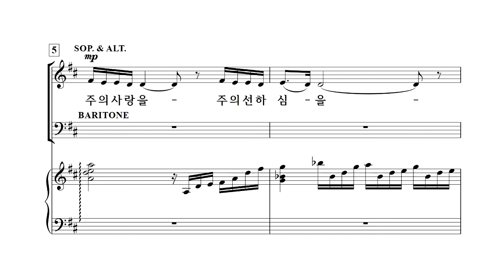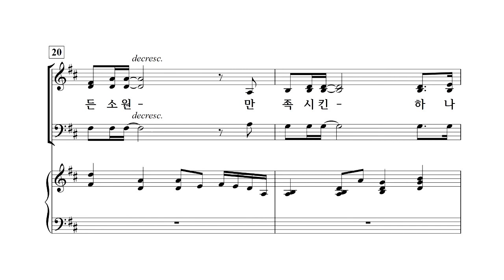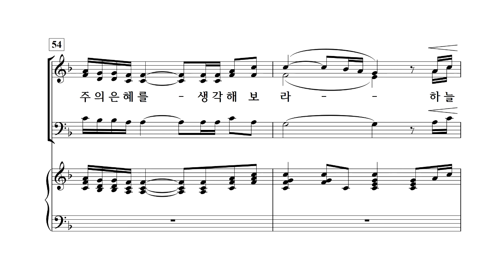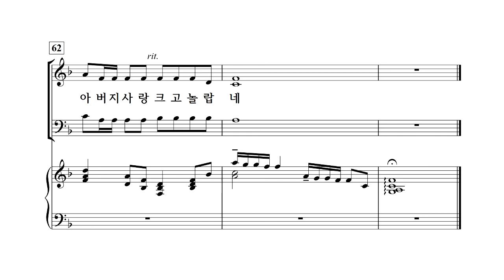[중앙아트] 영광의 혼성 3부 찬양곡집 Vol. 1 08. 주의 사랑을 주의 선하심을 - 알토(VOCAL)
편집부 편

08. 주의 사랑을 주의 선하심을 - Mary McDonald 편곡 · 예수전도단 역